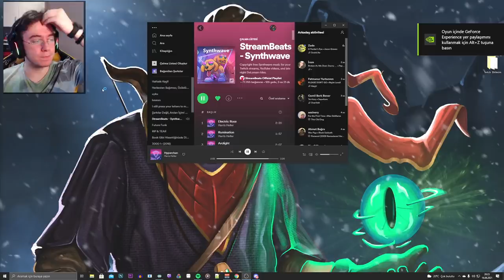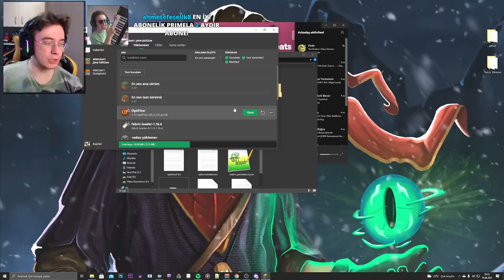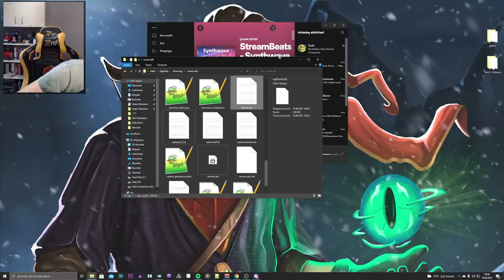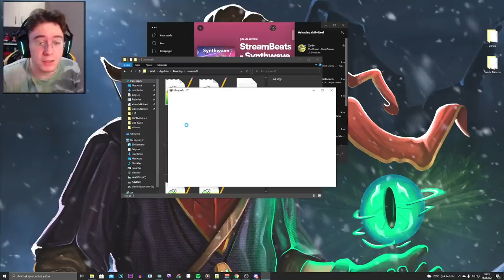Doğukan Adal | 1.17 Hardcore Oynuyor! (16 Haziran)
adal @Doğukan Adal [Tvo] ​